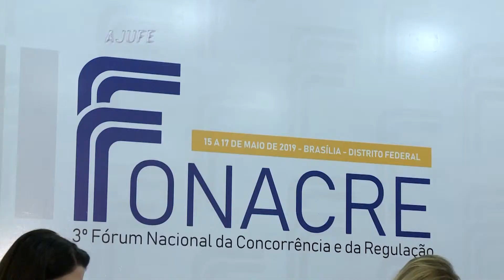Justiça para Todos n° 861 - III FONACRE - 3ª parte (2ª bloco)